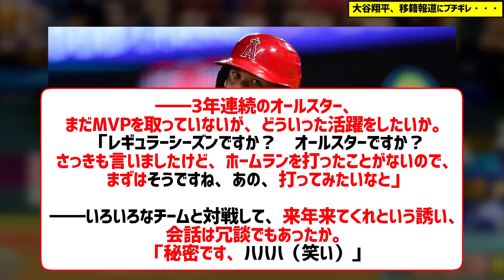大谷翔平、移籍報道連発に嗜めるwwww【なんJ なんG野球反応】【2ch 5ch】